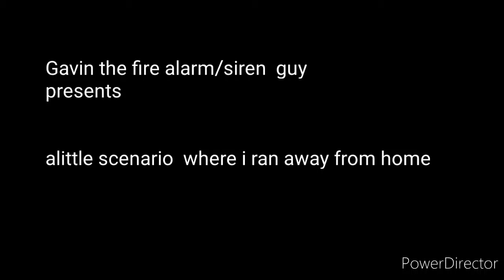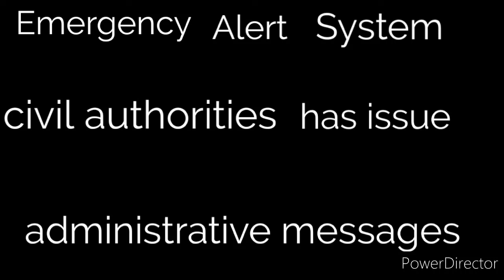EAS Scenario : KID ON THE LOSE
A story (which is not  real) where i ran away from home